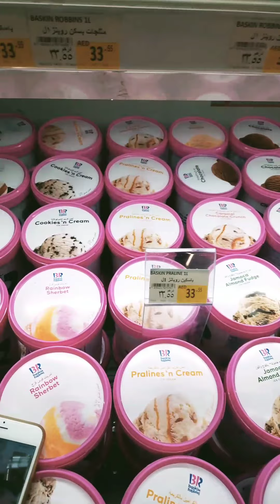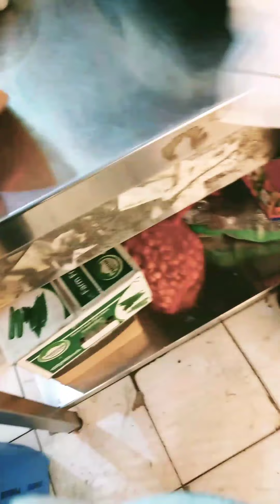Grocery shopping with Mahal at Carrefour DCC (part2)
Shopping is always fun especially when the place got everything I need